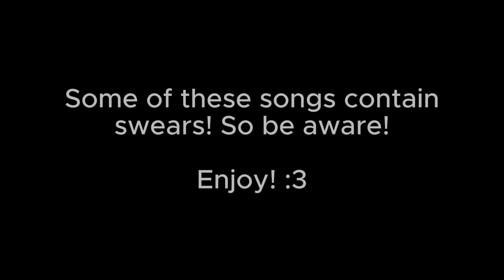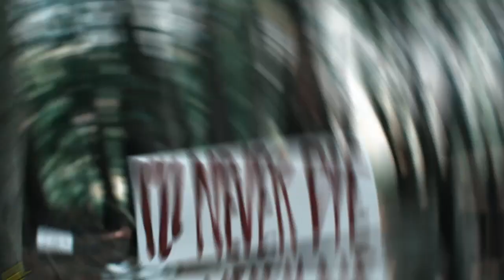Monsters Sounds Likes Songs! :D